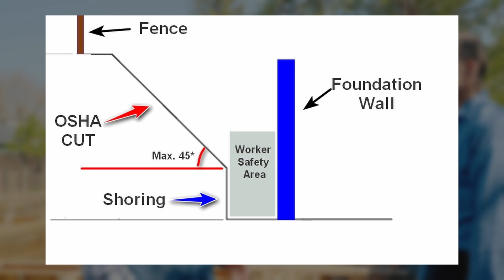Jake's Passive House - #3: Building a Basement and Digging Big Holes, Safely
While digging holes in the ground is something everybody has done during childhood, digging a home for a 3,600 ft. basement on a tight lot between two adjacent homes is a lot more challenging and a lot more dangerous.  How does the conscientious builder protect the adjacent homes and worker safety by erecting shoring and OSHA cuts to make sure that the basement is of the highest quality, 100% waterproof for ever and nobody is ever in harms way.